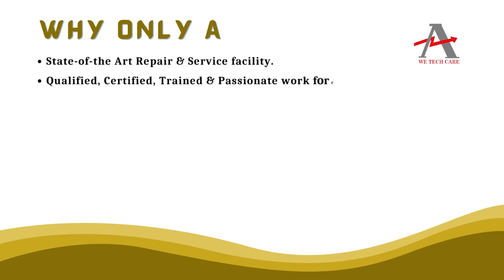BALDOR CDP3326 Servo Motor